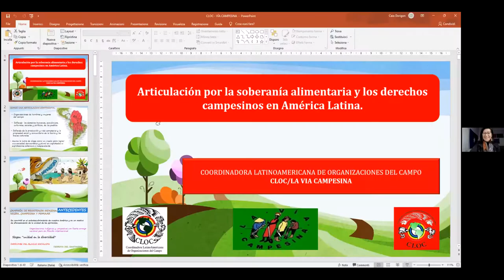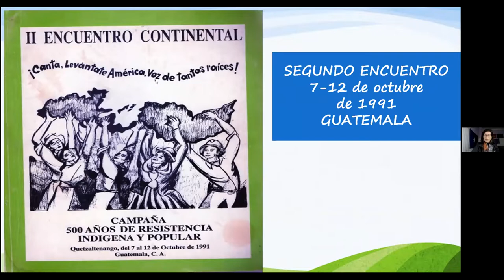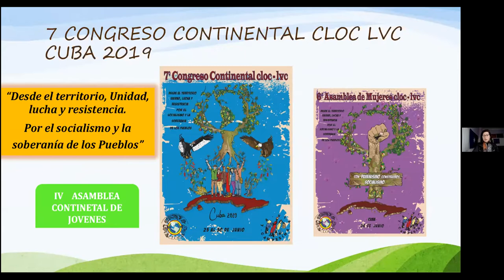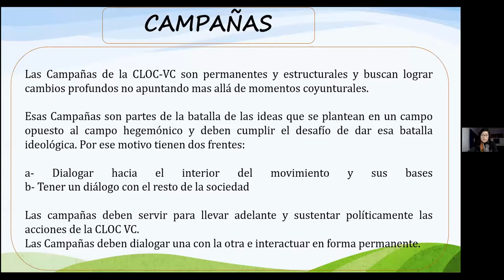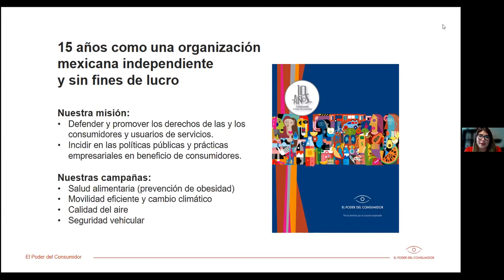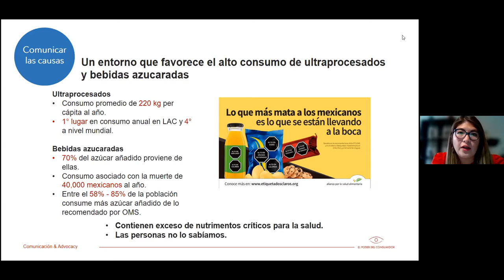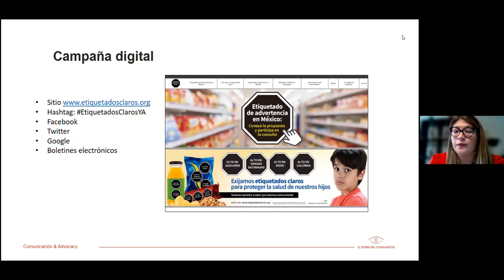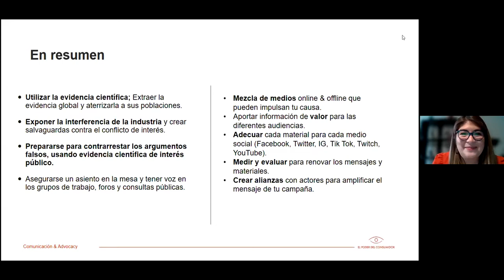Formación SF LAC - Sesión #4: Estrategias de advocacy y comunicación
“Ellos son gigantes, pero nosotros somos millones” es uno de nuestros slogans más impactantes, pero tan importante cuanto ser millones es advertir a estos millones sobre los problemas y sobre como promover el cambio. En esta sesión, vamos hablar de estrategias de influencia política y sobre la importancia de saber comunicar lo que hacemos.

Hablan:
Soledad Barruti, Periodista y escritora - Bocado
Viviana Catrileo, Dirigente Mapuche, coordinadora nacional y miembro de la Secretaria Latinoamericana CLOC-Via Campesina
Betsy Días, Asistente de campaña salud alimentaria - El poder del consumidor
Georges Schnyder, Consejero del Comité Ejecutivo de Slow Food Internacional y Socio Fundador de Mundo Mesa